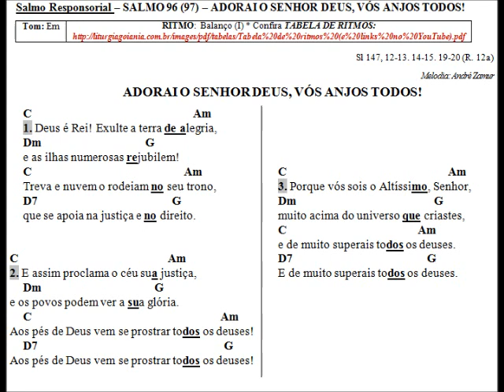SALMO 96 (97) - ADORAI O SENHOR DEUS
Sl 147, 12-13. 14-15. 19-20 (R. 12a)

Refrão: ADORAI O SENHOR DEUS, VÓS ANJOS TODOS!

Esse Salmo também está disponível em nosso Site:
(LITURGIA - CIFRAS/PARTITURA - SALMOS DA SEMANA)